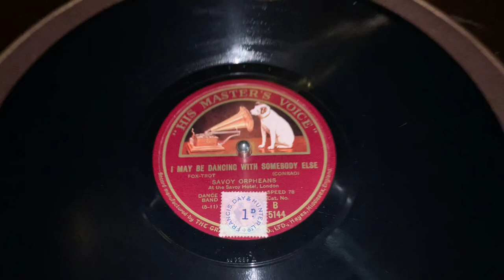I MAY BE DANCING WITH SOMEBODY ELSE - Savoy Orpheans - HMV 203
HMV B-5144, Bb-9269-2
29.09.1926 Small Queen's Hall, London